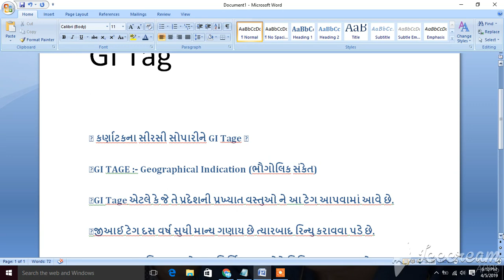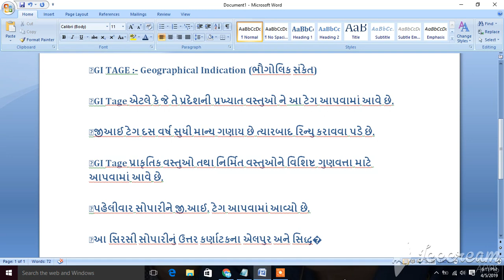What is GI Tag? जीआई टैग क्या है? इसका उपयोग क्यो किया जाता है Current Affairs 2019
TAT – TET
gujarat police constable
state tax inspector
અકાઉંટ ઓફિસર
અધિકારી – હિસાબી અધિકારી - નાયબ મામલતદાર – નાયબ સેક્zશન અધિકારી
મેડિકલ સેવા
અભિલેખાગાર અધિક્ષક
R.F.O
પ્રોબેશનરી ઓફિસર
રેવેન્યુ તલાટિ
નાયબ ચીટનીશ
gujarat governments jobs,gsssb,police,gpsc,ias,ips,irs,upsc,high court assistant,gujarat high court clerk 2018
vistaran adhikari
jaher vahivat
yojana constable
pashupalan loan
home study